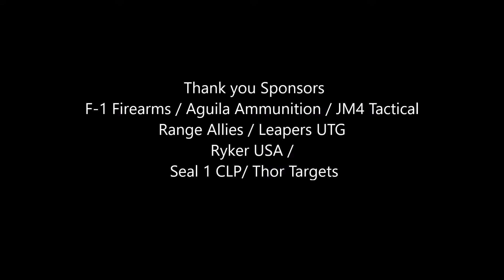5 July 11, 2020 TOS TSC ADDY Match Highlights PCCO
The goal for this match was to shoot 5% better than last match.  AND I did it.  I shot exactly 5.99 percent better than last months match.  That means I only have to shoot 5.01 percent better in August to reach B class.

Also it was super hot.  112 degrees, zero clouds.